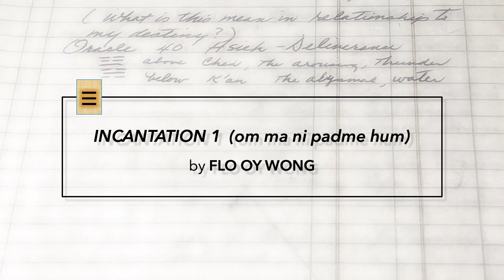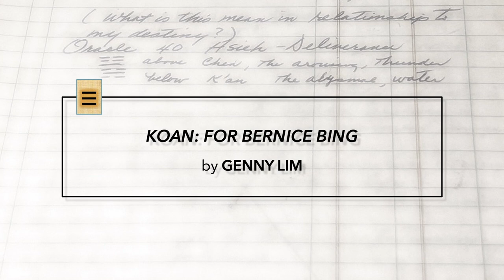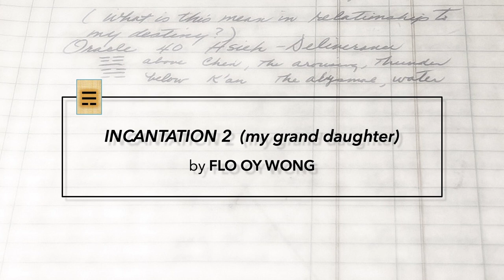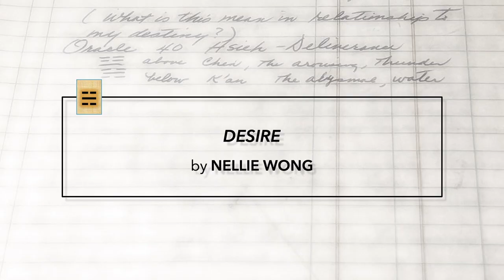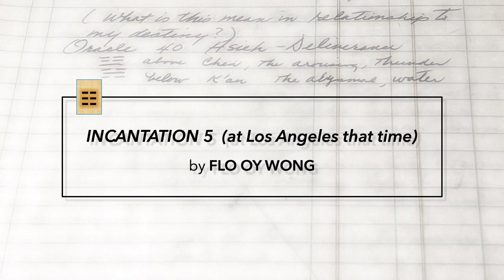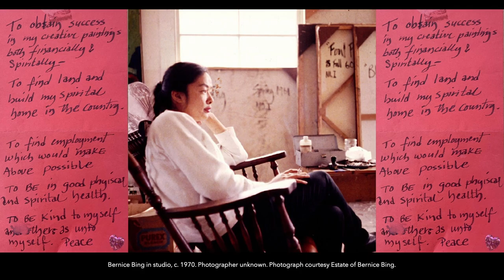The Last Hoisan Poets and the Del Sol Quartet Celebrate the Art and Life of Bernice Bing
The Last Hoisan Poets — Genny Lim, Nellie Wong, and Flo Oy Wong — trace their roots to China’s Toisan villages, home of the Hoisan-wa (aka Toisanese/Taishanese) Chinese dialect. They hold poetry readings in English and Hoisan-wa, paying homage to an ancestral language which is at risk of fading from collective memory.  They performed a live poetry and music performance the Del Sol Quartet in conjunction with the exhibition, Into View: Bernice Bing.